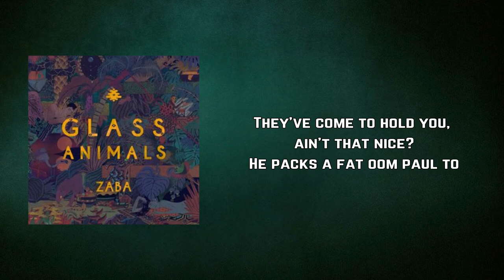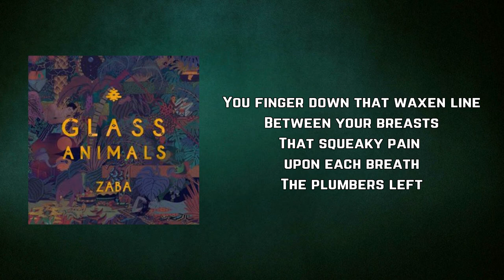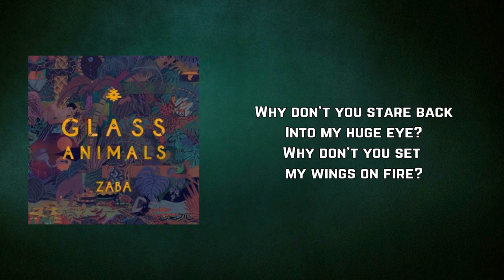Glass Animals - Cocoa Hooves (Lyrics)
Cocoa Hooves by Glass Animals
Album: Zaba

Cocoa Hooves Lyrics:

This old goat with beard of Grey
He turns his leather gripped cane,
Those times you clapped and called for quiet
They've come to hold you, ain't that nice?
He packs a fat oom paul to
Jib and make home-baked perfume
Sips froth from soft, warm joe
Snug eiderdown bedclothes

You know, you know the way that I hide

Come on you hermit, you never fight back
Why don't you play with bows and arrows?
Why don't you dance like
You're sick in your mind?
Why don't you set your wings on fire?

You slick back that wiry mane
A neat tucked slice
Deep trees sleep on the dank lawn
And scratch the slate
You finger down that waxen line
Between your breasts
That squeaky pain upon each breath
The plumbers left

You know the way that I hide for you

Come on you hermit, why don't you play nice?
Why don't you toy with sex and violence?
Why don't you stare back
Into my huge eye?
Why don't you set my wings on fire?